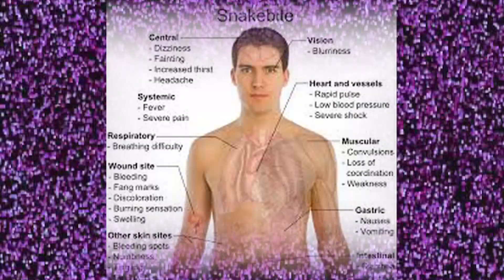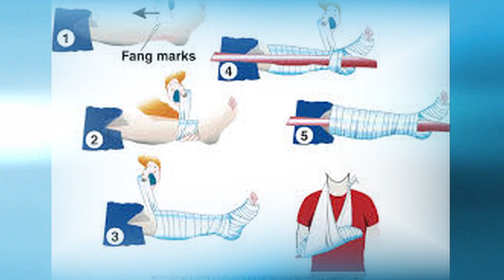Snake Bite What To Do